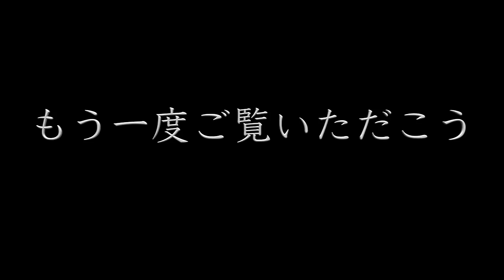全員同じ髪型にしてみた！！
Dance reference 👀 [  ]
Music🎶 [  ]
Dancer💃 - チェゴ(Chego)(최고) 【  haruka 琴音(kotone) meeeeho maho  】

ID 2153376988